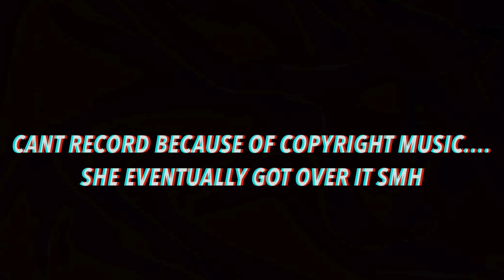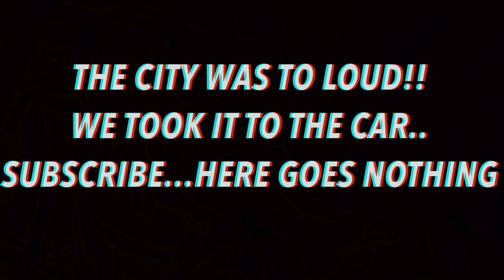CHECKING OUT OTHER GIRLS IN FRONT OF MY GIRLFRIEND!! *BAD IDEA*